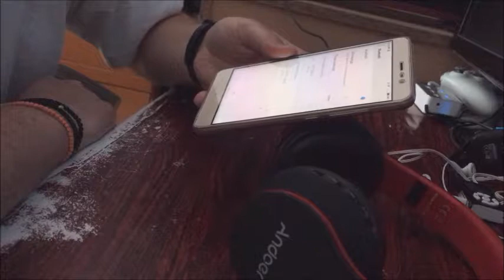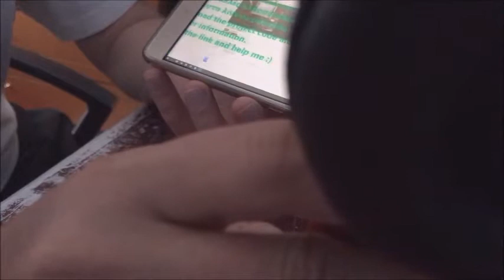Andoer LH811 4 in 1 cuffia stereo senza fili Bluetooth con 3.0 TF-Greek Review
Μετά από χοντρικά 4 μήνες χρήσεις έχω να πω ότι πολύ καλή αυτονομία του 4 ώρες , για τα λεφτά του φανταστικός ήχος παλαιότερα είχα πάρει τα QY-7 οι ποιότητα ήχου χάλια ήταν και είπα να πάρω τα  Andoer LH811  4 μήνες που τα έχω είμαι ικανοποιημένες και πολύ βολικό που παίρνει μικρο sd και έχει από εκεί μουσική δεν χρειάζεται να κουβαλάμε mp3 player.

Τραγούδι : Beat Your Competition - Vibe Tracks